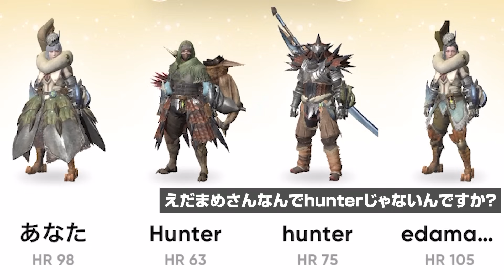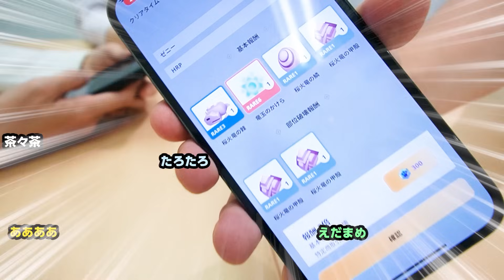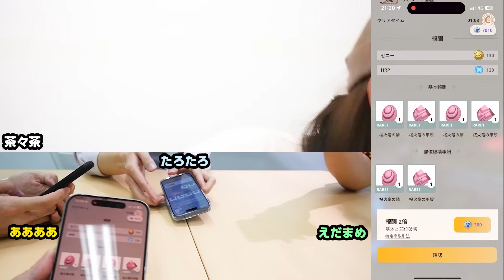【イベント対策】亜種のレア素材や「竜玉のかけら」を"超絶"効率的に入手する方法※課金アイテム必要Ver【モンハンNow モンスターハンターなう】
無課金Verも近々投稿予定です！ハロウィンパックでペイントボールが潤沢だからまたしたいな
モンハン実況10年目の女がお届けする、モンスターハンターNow実況
MHNow動画はiPhone13でプレイ、 モンハンなうの為にiPhone15Pro買いました

MH2スタート、実況はMH3Gから
※野良で出会う茶々茶さんは同名の別人です

頻度高　弓・狩猟笛・大剣・ライトボウガン・双剣・片手剣
頻度中　ハンマー・ヘビィボウガン・スラッシュアックス・チャージアックス
頻度低　ランス・ガンランス操虫棍
未使用　太刀

■モンスターハンターNow
■カプコン＆ナイアンティック
■2023年9月14日
■媒体：iOS&Android